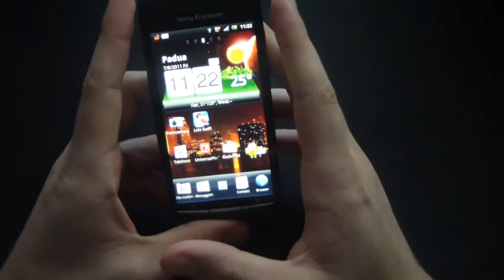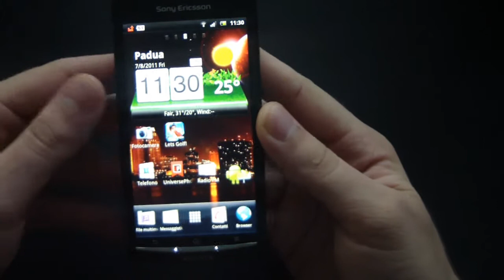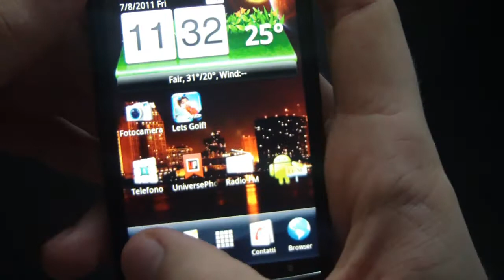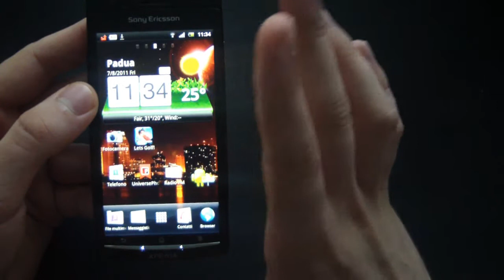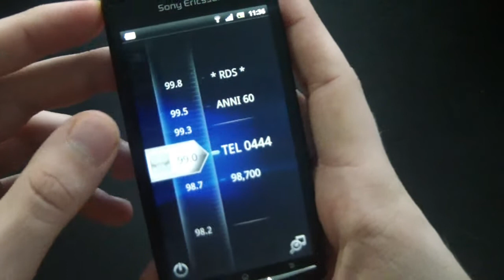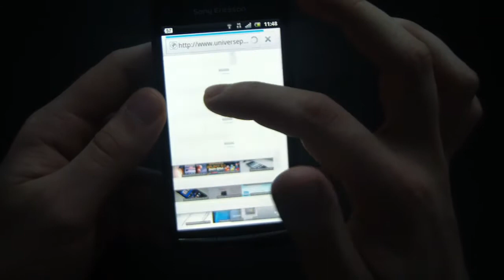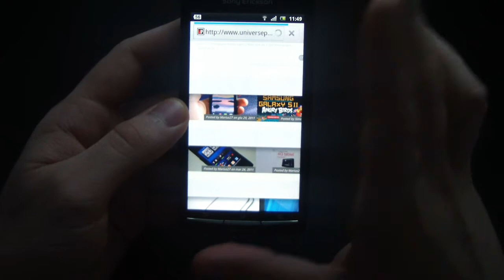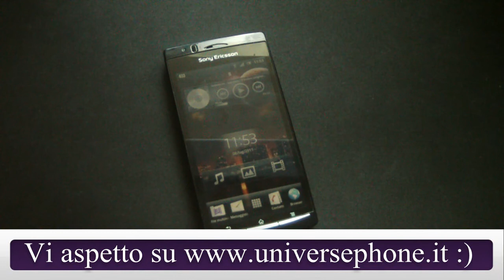Sony Ericsson Xperia Arc:video recensione by UniversePhone.it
Sony Ericsson Xperia Arc:video recensione by UniversePhone.it HTC Sense